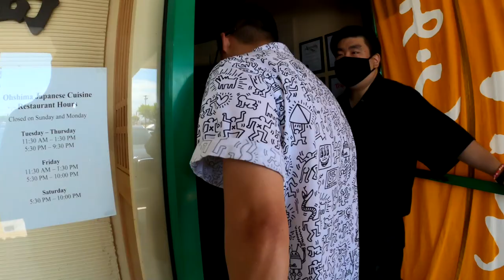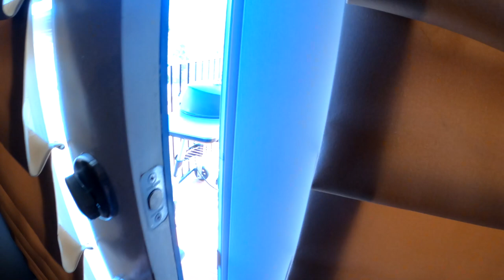It was 110+ degrees on our vacation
We headed out to the desert to celebrate our friend's (@heatherjustcreate) birthday! We stayed at La Quinta for the weekend and it was a scorching 120 degrees. Come along as we explore this new city, tour our AirBnB, see what we're eating for dinner, and catch an exciting game of Werewolf with our friends.